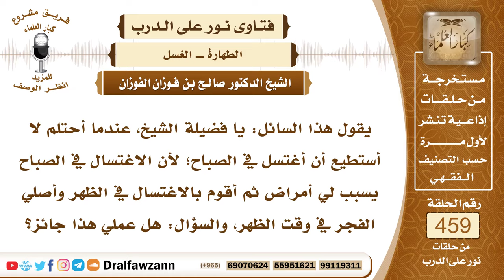6499- شخص إذا احتلم يؤخر الاغتسال وصلاة الفجر إلى الظهر - الشيخ صالح الفوزان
"6499- يقول هذا السائل: يا فضيلة الشيخ، عندما أحتلم لا أستطيع أن أغتسل في الصباح؛ لأن الاغتسال في الصباح يسبب لي أمراض ثم أقوم بالاغتسال في الظهر وأصلي الفجر في وقت الظهر، والسؤال: هل عملي هذا جائز؟
الجواب: الجواب: هذا غير جائز، لأن الواجب الصلاة في وقتها قال تعالى: ﴿إِنَّ الصَّلَاةَ كَانَتْ عَلَى الْمُؤْمِنِينَ كِتَابًا مَوْقُوتًا﴾ [النساء : 103] أي مفروضة في أوقات محددة فإذا كنت لا تستطيع الاغتسال في وقت الصلاة فإنك تتيمم بالتراب وتصلي؛ لأن التيمم يقوم مقام الطهارة بالماء للمريض أو لعادم الماء: ﴿وَإِنْ كُنْتُمْ مَرْضَى أَوْ عَلَى سَفَرٍ أَوْ جَاءَ أَحَدٌ مِنْكُمْ مِنَ الْغَائِطِ أَوْ لَامَسْتُمُ النِّسَاءَ فَلَمْ تَجِدُوا مَاءً فَتَيَمَّمُوا صَعِيدًا طَيِّبًا ﴾ [النساء : 43] فأباح التيمم للمريض ولعادم الماء، فأنت حسب سؤالك أنك مريض ولا تستطيع الاغتسال بالماء في وقت الفجر لأنه يؤثر عليك فتيمم وصلّ فإذا جاء وقت الظهر اغتسل للظهر إذا استطعت الاغتسال تغتسل للصلوات المقبلة. أما الصلاة الفائتة فإنك تيممت لها وصليت وفعلت ما تستطيع.
السيرة الذاتية:
للاشتراك في قناة الشيخ صالح الفوزان

14_ الشيخ محمد أمين الشنقيطي
يتيوب

15_سماحة المفتي عبد العزيز آل الشيخ
 يوتيوب

رئيس الفريق
لمشروع كبار العلماء